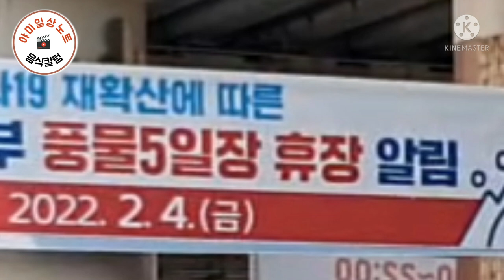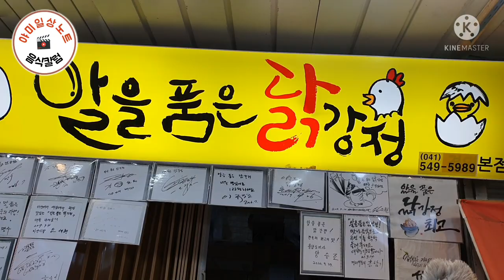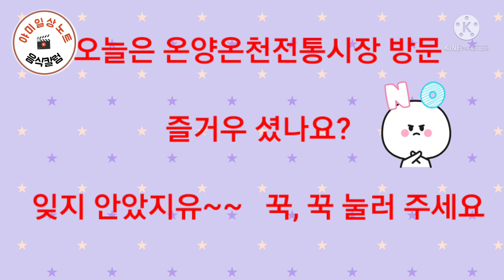온양온천 전통시장 나들이 여행 맛집 튜어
명절이 지나고  온양온천5일장 보러 왔다가 휴장안내 현수막을 접하고

발길을 돌려 전통시장으로 입성을 했다.

전통시장도 나름 볼거리 먹거리가 있었다.

야미일상노트는 시장, 맛집, 여행, 등산이 일상입니다.
응원바래요!